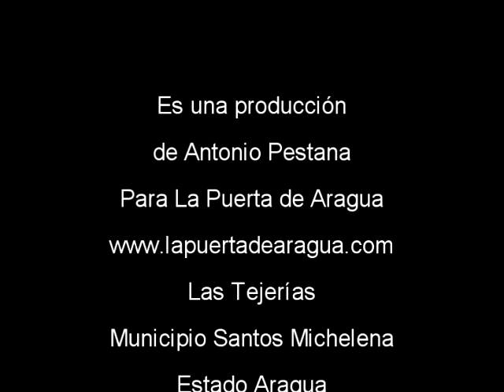Tambores de San Juan 2012 Las Tejerías